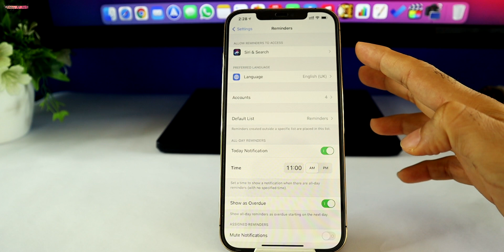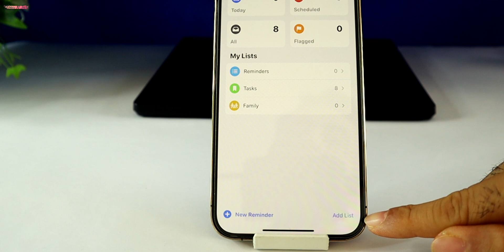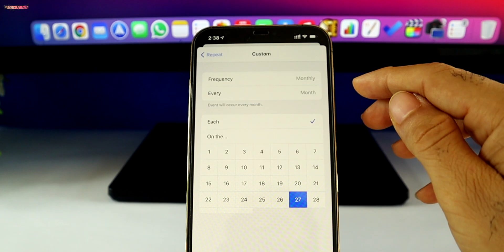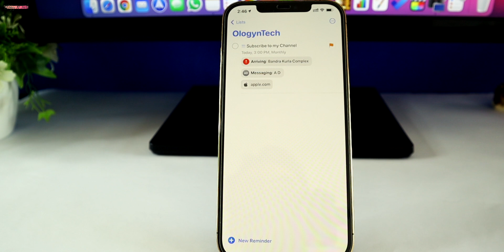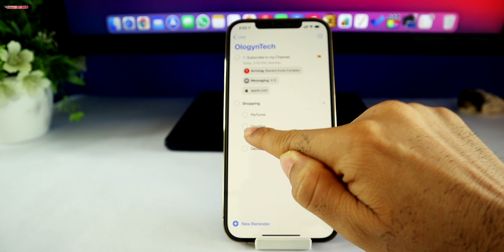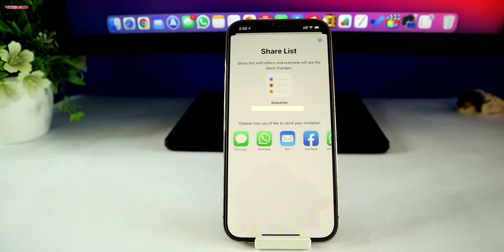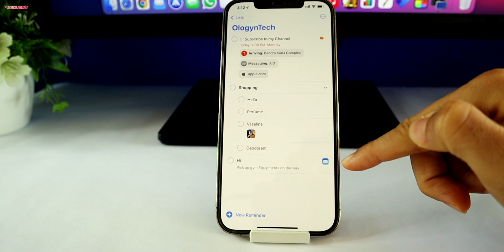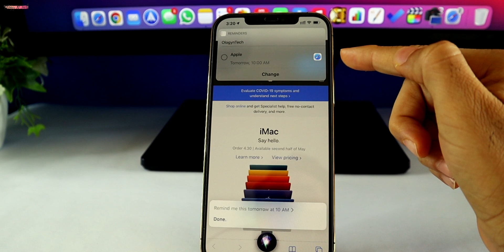iPhone Reminders App How to Use in Hindi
reminders in iphone

👉🏻 This video shows following information:
[1] iphone reminders settings
[2] reminders app ios 14
[3] create reminder iphone
[4] siri reminders commands
[5] reminders siri